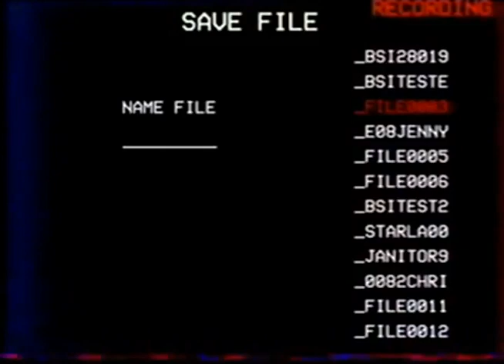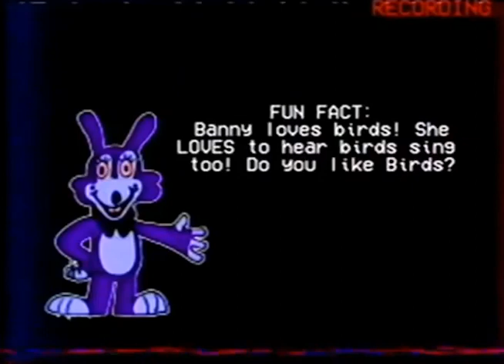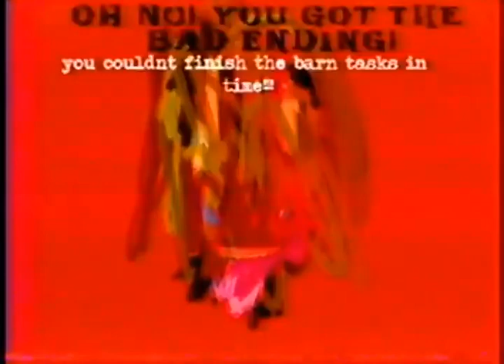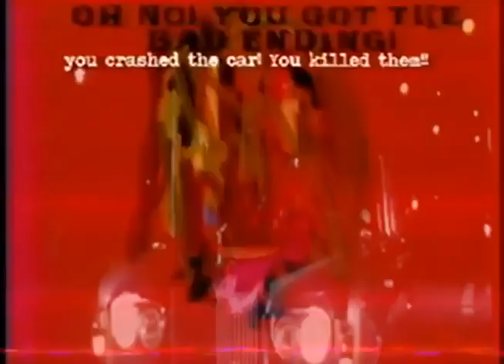AVGN Shorts: When AVGN Plays Bunnyfarm 2 [It's NOT a real AVGN Episode]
Warning, once again: It's NOT a real AVGN episode! This video was made for experimental purposes only! And you should go watch AVGN and the original "Bunnyfarm" episode made by Martin Walls, before watching this video.
Here is some more AVGN Commentary. Now I'm off to make more Sparta Remixes.
Sources by Martin Walls [Original Video Source - Bunnyfarm (a game)] and Cinemassacre [James Rolfe as the Angry Video Game Nerd]